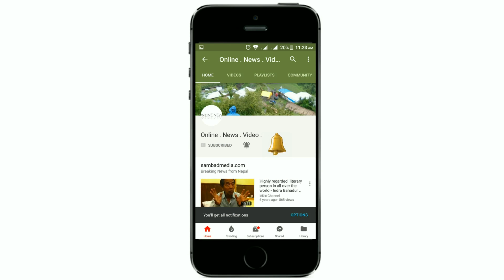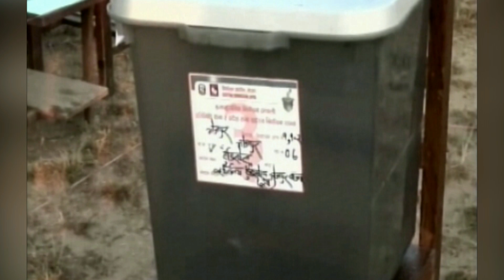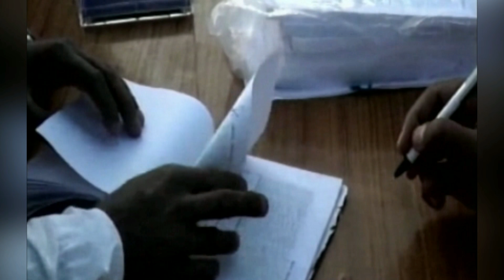यस्तो रह्यो देशभर मतदान, के भन्छन् नेता र जनता ?